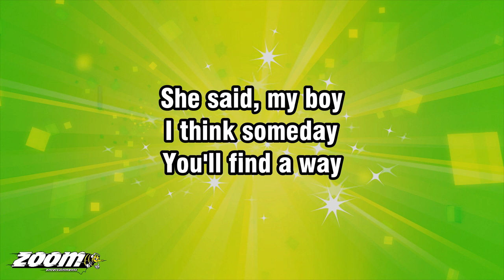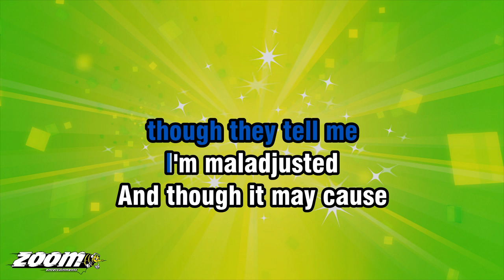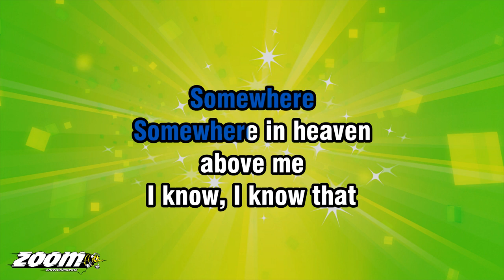Little Shop Of Horrors - Dentist - Karaoke Version from Zoom Karaoke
Song lyrics:

JUST A BAD LITTLE KID
MY MAMA NOTICED
FUNNY THINGS I DID
LIKE SHOOTIN' PUPPIES
WITH A B.B. GUN

I'D POISON GUPPIES
AND WHEN I WAS DONE
I'D FIND A PUSSYCAT
AND BASH IN ITS HEAD
THAT'S WHEN MY MAMA SAID

SHE SAID, MY BOY
I THINK SOMEDAY
YOU'LL FIND A WAY
TO MAKE YOUR
NATURAL TENDENCIES PAY

YOU'LL BE A DENTIST
YOU HAVE A TALENT
FOR CAUSIN' THINGS PAIN
SON, BE A DENTIST
PEOPLE WILL PAY YOU
TO BE INHUMANE

YOUR TEMPERAMENT'S WRONG
FOR THE PRIESTHOOD
AND TEACHING
WOULD SUIT YOU STILL LESS
YOU'LL BE A SUCCESS

OH, SHUT UP
OPEN WIDE, HERE I COME!

I AM YOUR DENTIST
AND I ENJOY THE CAREER
THAT I PICKED
AND I GET OFF
ON THE PAIN I INFLICT!

I THRILL
WHEN I DRILL A BICUSPID
IT'S SWELL
THOUGH THEY TELL ME
I'M MALADJUSTED

AND THOUGH IT MAY CAUSE
MY PATIENTS DISTRESS
SOMEWHERE
SOMEWHERE IN HEAVEN
ABOVE ME

I KNOW, I KNOW THAT
MY MOMMA'S PROUD OF ME
OH... MOMMA
'CAUSE I'M A DENTIST
AND A SUCCESS

SAY, AAH...
SAY, AGH...
SAY, ARGH...
NOW, SPIT!